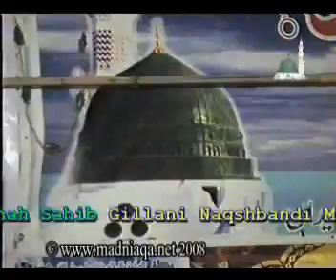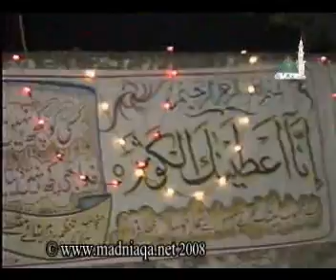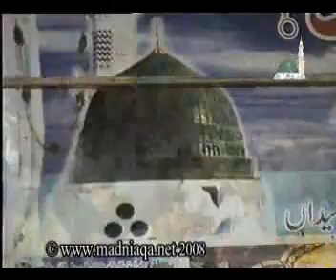Tahir Abbas Trimzi Sahib Pakistan 2007